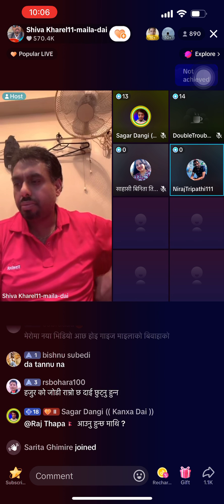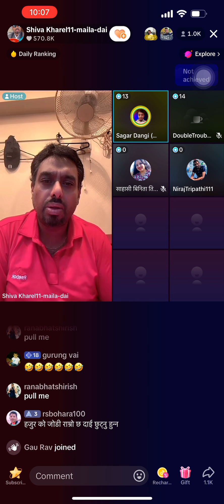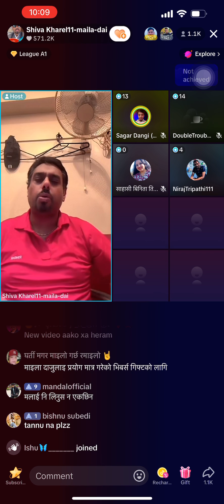Maila dai lai garo paryo